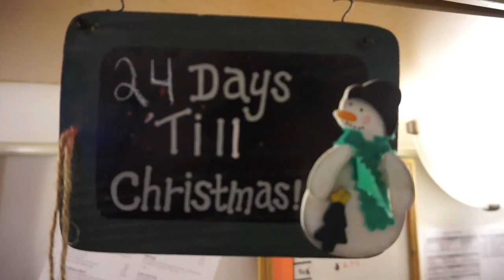The home coming! 12.15.16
The sissy has arrived